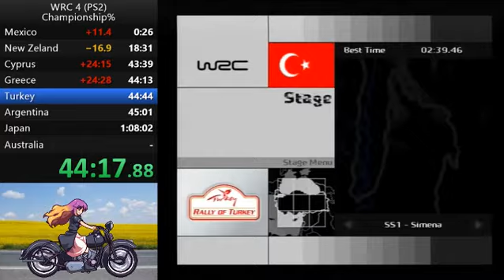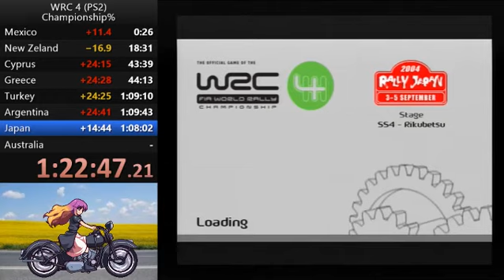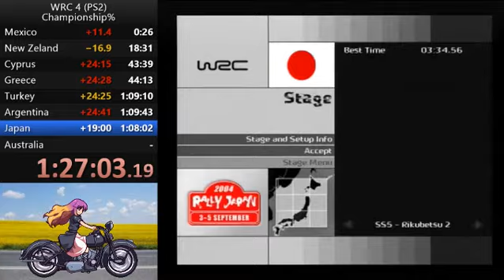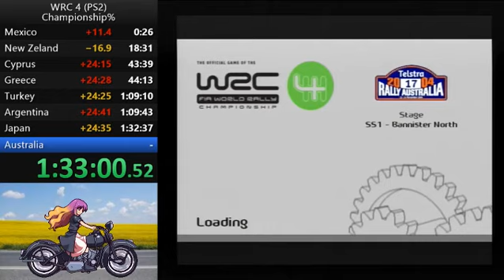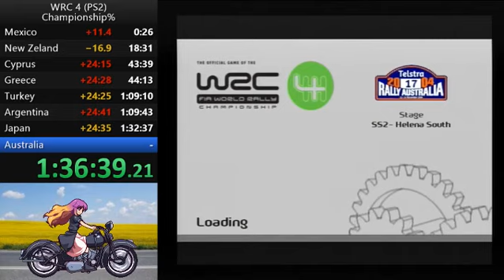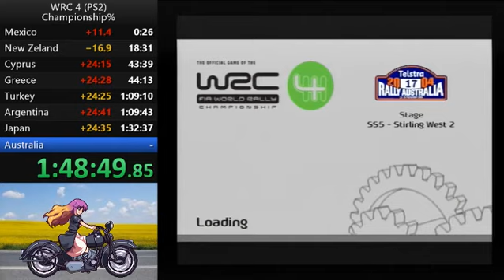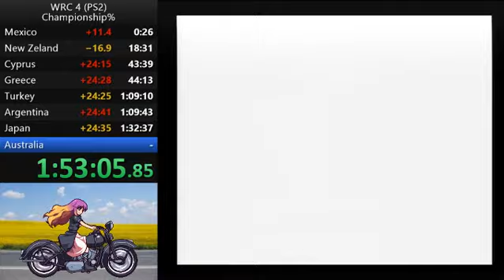WRC 4 (2004) - Extreme - 1:54:26